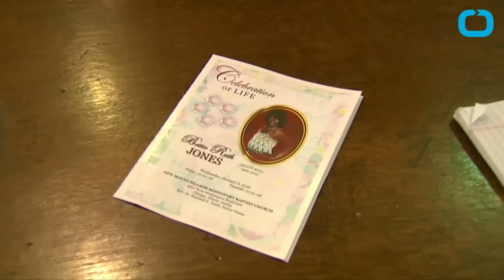Chicago Policeman Who Shot Teen, Grandma Sues Victim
A Chicago policeman who fatally shot a 19-year-old college student and accidentally killed a 55-year-old grandmother has sued the victim's family. Officer Robert Rialmo has sued the teenager's estate, blaming him for prompting the shooting and causing the officer emotional distress. The officer filed the countersuit against black college student Quintonio LeGrier in state court in Chicago. The complaint accused LeGrier of attacking Rialmo with a baseball bat in late December, forcing him to use his gun to save his own life. One of the bullets passed through LeGrier's arm and struck his neighbor, Bettie Jones, in the chest.